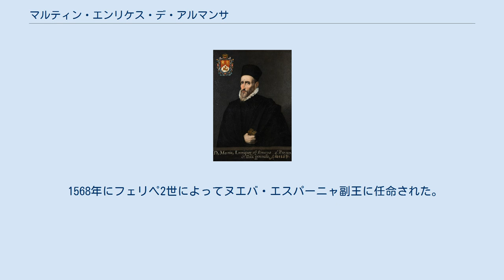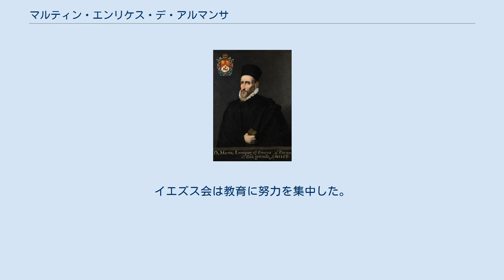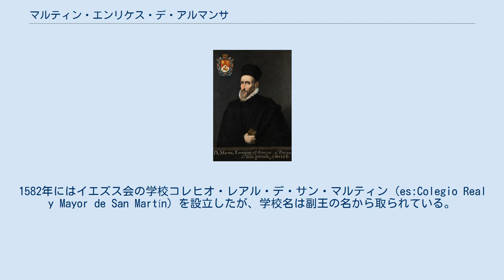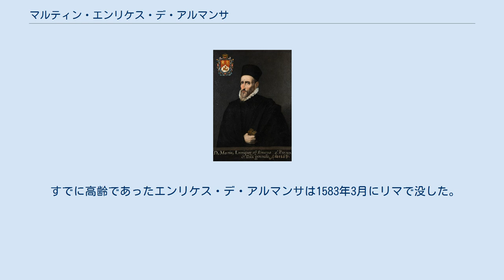マルティン・エンリケス・デ・アルマンサ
マルティン・エンリケス・デ・アルマンサ マルティン・エンリケス・デ・アルマンサ（Martín Enríquez de Almanza、1510年ごろ - 1583年3月12日）は、スペインの貴族で、第4代ヌエバ・エスパーニャ副王（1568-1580年）および第6代ペルー副王（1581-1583年）を歴任した。
 初代アルカニセス侯爵 (es:Marquesado de Alcañices) フランシスコ・エンリケス・デ・アルマンサの三男として生まれた。
生地は明らかでないが、サモラ県アルカニセスあるいはバリャドリードかとされる。
 1568年にフェリペ2世によってヌエバ・エスパーニャ副王に任命された。
任地に赴く途中、9月中ごろにサクリフィシオス島 (Isla de Sacrificios) を根城とするジョン・ホーキンズの私掠船に遭遇したが、サン・フアン・デ・ウルア湾で彼を打ち負かした (Battle of San Juan de Ulúa (1568)) 。
11月にメキシコシティに到着した。
 当時、スペイン出身者とメキシコ生まれのクリオーリョの間の対立が高まっていた。
フランシスコ会修道士と教区司祭の間の対立もあり、その仲裁も副王の仕事だった。
1572年には最初のイエズス会修道士がヌエバ・エスパーニャに到着した。
イエズス会は教育に努力を集中した。
 北方のチチメカとの戦争は長年続いていたが、ワチチル族 (Guachichil) の攻撃によってスペイン人や友好的先住民の生活がおびやかされていた。
副王は遠征隊を送り、プレシディオ（要塞）を築き、また首都とサカテカスを結ぶ街道の安全のためにラ・コンセプシオン・デ・セラヤ（今のセラヤ）、サン・フェリペ（今のサン・ルイス・ポトシ近郊）、レオンなどの都市を設立した。
 エンリケス・デ・アルマンサはコマコラン（またはココマカン）という村に悲しみの聖母の修道院(Congregación de Nuestra Señora de los Dolores)を建設した。
18世紀に修道院にちなむ名称を持ったドローレス（今のドローレス・イダルゴ）の町が設立された。
 エンリケス・デ・アルマンサはフィリピン諸島の征服を促進し、アカプルコとの間の航路を改良した。
また銀のアマルガム精錬法を促進した。
 フェリペ2世は新大陸でも異端審問を行うように命じた。
1571年に初代ヌエバ・エスパーニャ異端審問官のペドロ・モヤ・デ・コントレラスが到着し、1574年に最初のアウト・デ・フェを行った。
モヤは後にメキシコ大司教を兼任した。
1573年にはメトロポリタン大聖堂の建設がはじまった。
 1576年に麻疹（天然痘とも）が大流行し、多数の先住民が死んだ。
副王は病院の建設、食料と薬品の入手、税金の免除などで対応しようとした。
 1580年、ペルー副王に任命されたためにメキシコシティを去り、翌年リマに到着した。
イエズス会と対立した前副王と異なり、彼はイエズス会士のホセ・デ・アコスタと協力した。
1582年にはイエズス会の学校コレヒオ・レアル・デ・サン・マルティン (es:Colegio Real y Mayor de San Martín) を設立したが、学校名は副王の名から取られている。
またサンマルコス大学でケチュア語を教えさせた。
産業面ではポトシやワンカベリカ鉱山の産出量を増大させた。
 1582年には大地震のために多数の死者と建物の被害が発生した。
 すでに高齢であったエンリケス・デ・アルマンサは1583年3月にリマで没した。